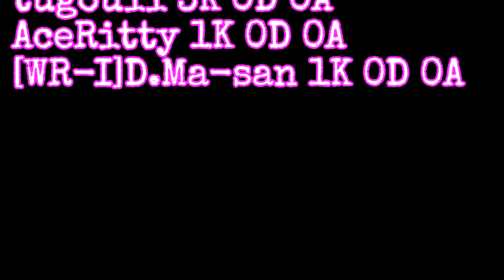[WarRock Philippines] WGBjapan ClanLeague #6 vs CoupGround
WGBjapan
ClanLeague
vs CoupGround
MAP:Khali